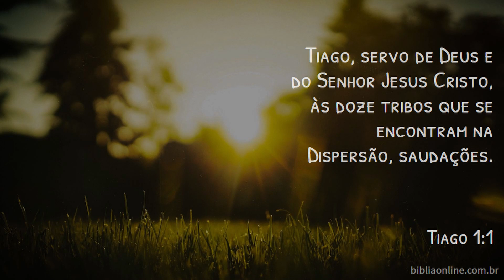Aspectos introdutório à Carta de Tiago | Pr. Ivanildo Ferreira - PIEC-JP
Serie: Epístola de Tiago
Título: Aspectos introdutório

A Epistola de Tiago revela que a fé não é uma proposição abstrata, mas tem seus efeitos no mundo real. Para isso, Tiago traz vários exemplos práticos para ilustrar seu ponto de visto inspirado pelo Espírito de Deus: Assim, a fé resiste às provações, clama a Deus por sabedoria, refreia a língua, deixa de lado a maldade, visita órfãos e viúvas e não é preconceituosa. Ele destaca que a vida de fé é abrangente, impactando todas as áreas de nossas vidas e nos levando a realmente nos envolver na vida de outras pessoas no mundo.
Convidamos vocês a viajar conosco nesses maravilhosos estudos que serão ministrados pelo Pr. Ivanildo Ferreira.